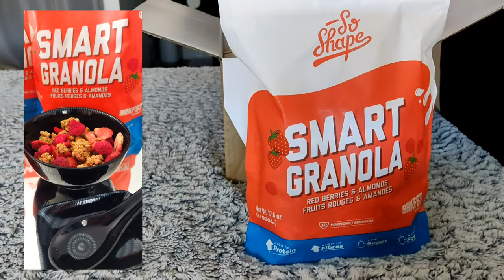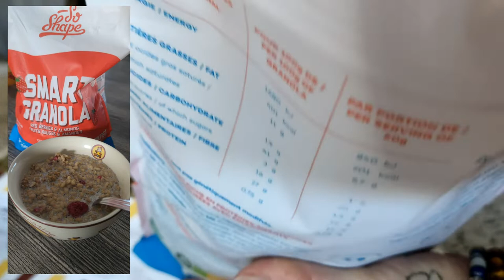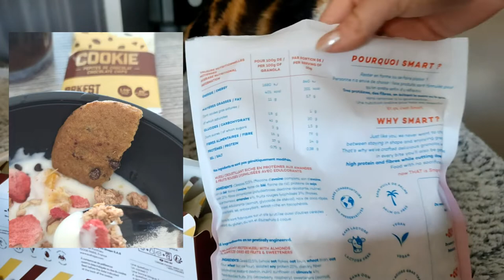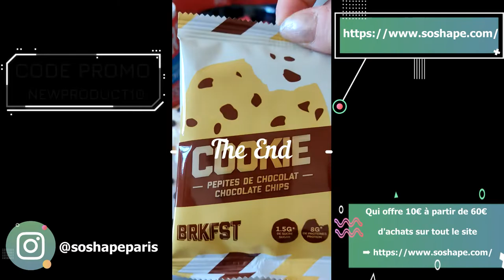N🍪uveaux produits S🍪 Shape Breakfast Testés 😋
DÉROULE POUR PLUS D'INFO ⬇️
Hello  ♥‿♥
Je te parle aujourd'hui des N🍪uveaux produits S🍪 Shape Breakfast 😀
Qui t'offre 10€ à partir de 60€ d'achats sur tout le site 👏👍
J'ai testé
🍓 𝗚𝗿𝗮𝗻𝗼𝗹𝗮 𝗮𝘂 𝗳𝗿𝘂𝗶𝘁𝘀 𝗿𝗼𝘂𝗴𝗲𝘀 𝗲𝘁 𝗮𝗺𝗮𝗻𝗱𝗲𝘀
🍪 L𝗲𝘀 𝗰𝗼𝗼𝗸𝗶𝗲𝘀 𝗮𝘂𝘅 𝗽é𝗽𝗶𝘁𝗲𝘀 𝗱𝗲 𝗰𝗵𝗼𝗰𝗼𝗹𝗮𝘁 😋
🍫 𝗹𝗲𝘀 𝗽𝚎́𝗽𝗶𝘁𝗲𝘀 𝗱𝗲 𝗰𝗵𝗼𝗰𝗼𝗹𝗮𝘁 😋
Mon avis :
J'ai adoré les pépites de chocolat (ce sont le même goût que n'importe quelles 🍫 pépites de chocolat 😍
J'ai moins aimé le Granola (c'est la première fois que je goutais)
J'ai aimé les cookies sans plus à cause du goût à la fin de bouche un peu chimique et il est moelleux et non dur comme les vrais cookies.

Mes montages photos : Canva.com / Adobe Lightroom Adobe Express